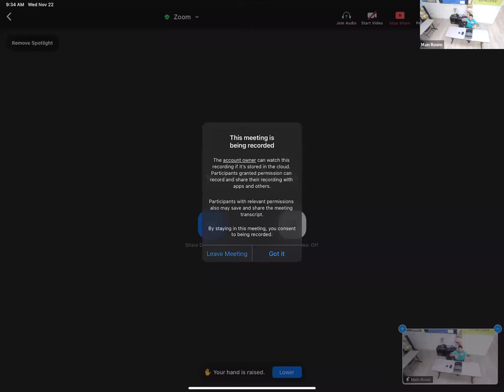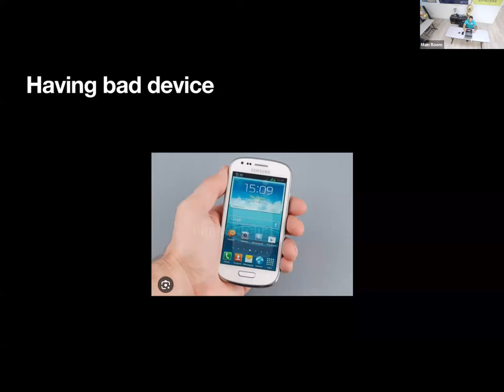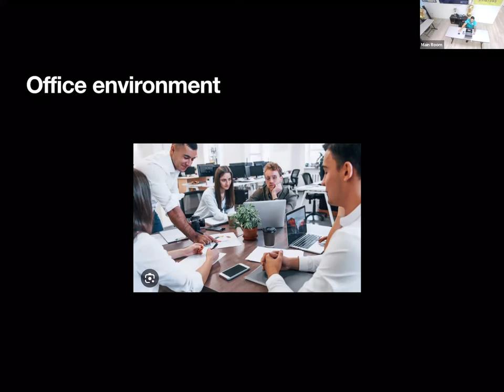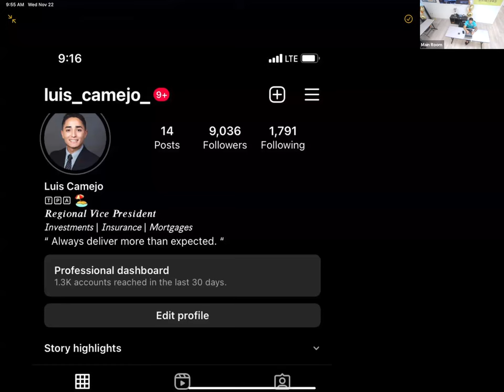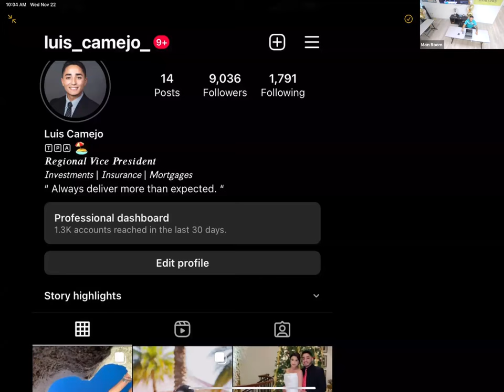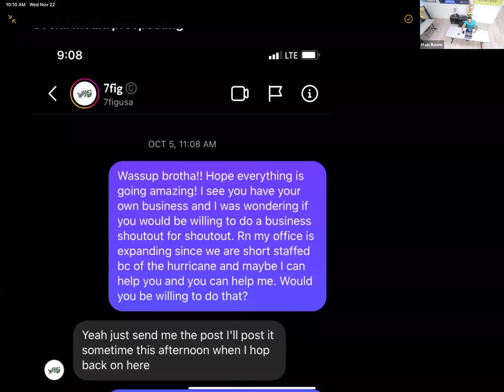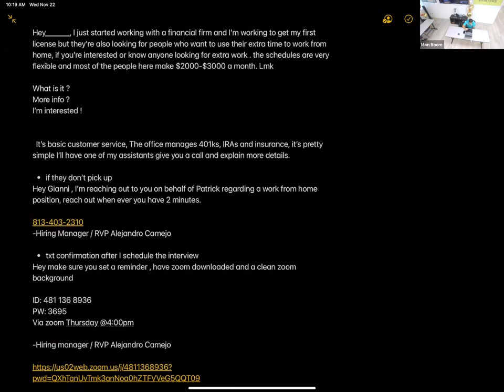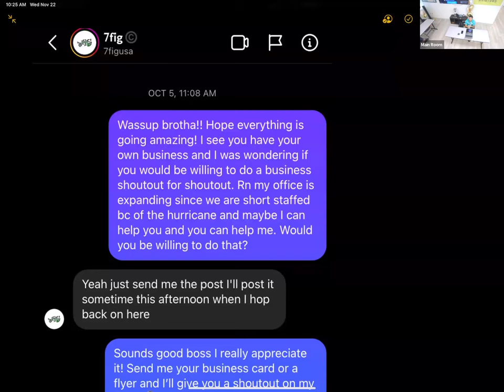Level Up Your Social Media Skills with RVP Luis Camejo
In this video, RVP Luis Camejo highlights the importance of having a visually appealing, relatable and authentic profile, which includes using quality photos, showcasing office environment, outdoor activities, and travels. He also recommends against sharing inappropriate content, such as politics, and suggests maintaining a balanced follower-following ratio for credibility. He advises on creating effective bios and messaging strategies to reach potential clients. Lastly, he discusses methods for 'give-and-take' promotional strategies among professionals with different client bases.

Our channel is dedicated to providing valuable training resources for representatives of Primerica. Our training program is designed to help you succeed in your business by mastering key skills and techniques that are essential for success in the financial services industry.

Our trainings cover a wide range of topics, including mindset, marketing, sales, digital marketing, social media marketing, social media, referrals, closing, life insurance, investments, IRA, buy term invest the difference, how to recruit, how to prospect, how to sell, how to get referrals, how to do the presentation, and more.

Our expert trainers have extensive experience and knowledge in the financial services industry and have achieved remarkable success in their own careers.

Through our training program, you will learn how to master prospecting, setting appointments, the presentation, overcoming objections, life insurance, investments, recruiting, getting referrals, and the orientation, also known as the fast start. These skills are essential for success in the financial services industry, and our program is designed to help you achieve your goals and reach your full potential.

Whether you're a new representative just starting out or a seasoned professional looking to take your business to the next level, these free trainings can help you achieve success!